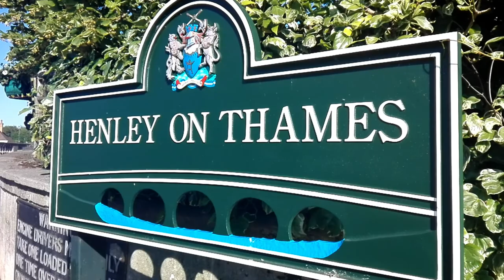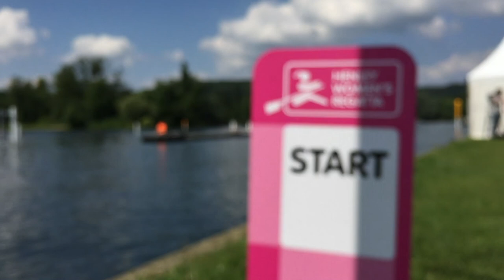Edinburgh University A8+ HWR 2017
Edinburgh University's Academic 8+ at Henley Women's Regatta 2017.
CBL, JG, KS, HB, SP, BP, LC, AF, HHA
Thanks to HWR and Tom Carter for the drone footage.

Song: Not Giving In - Rudimental ft John Newman and Alex Clare